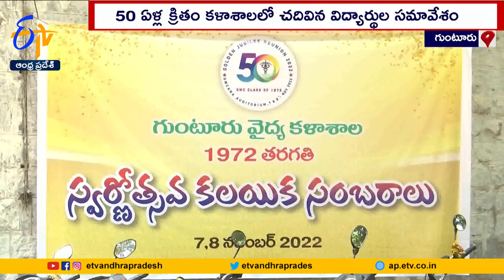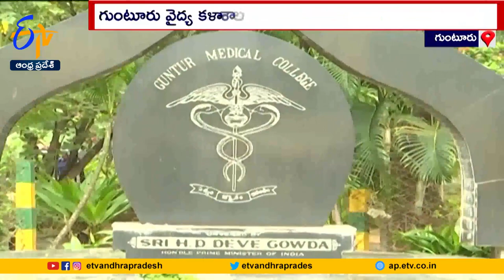Old Students Meet Guntur Government Medical College | పూర్వ విద్యార్థుల ఆత్మీయ సమ్మేళనం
గుంటూరు ప్రభుత్వ వైద్యకళాశాలలో 50 ఏళ్ల క్రితం వైద్యవిద్య అభ్యసించిన విద్యార్థులు... నేడు ప్రత్యేకంగా సమావేశం అయ్యారు.వైద్యవృత్తిలో అత్యున్నత స్థాయికి ఎదిగిన వారితో పాటు... ఇతర రంగాల్లోకి వెళ్లిన వారూ ఈ సమావేశానికి హాజరయ్యారు. అంతా కలిసి గత స్మృతులను నెమరువేసుకున్నారు